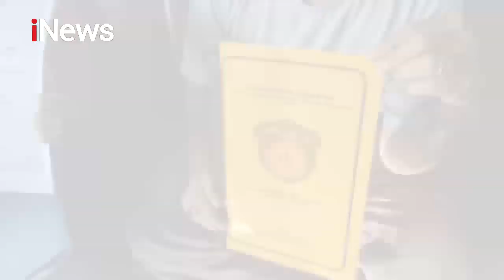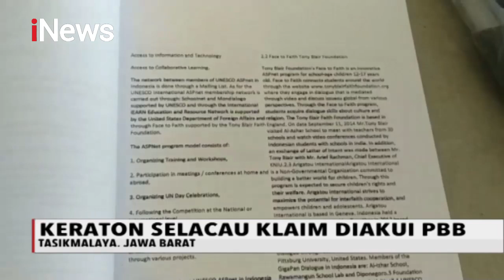Kesultanan Selacau Tasikmalaya Dipertanyakan - iNews Malam 19/01